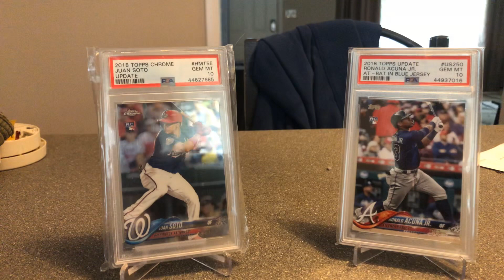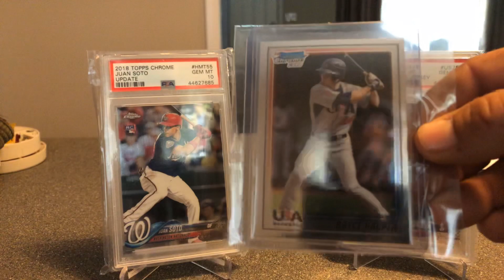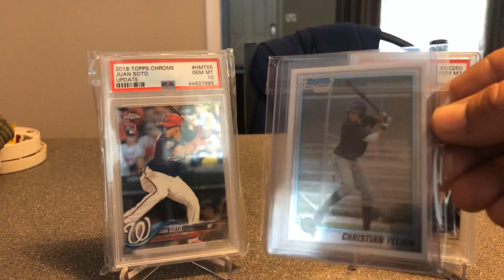Invest in Acuna or Soto?!!! Great for sports cards!!